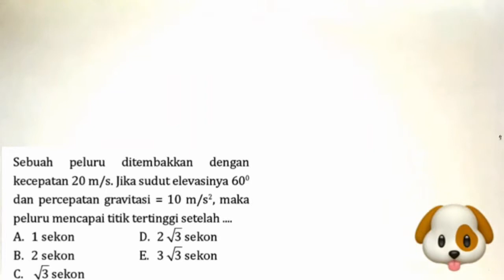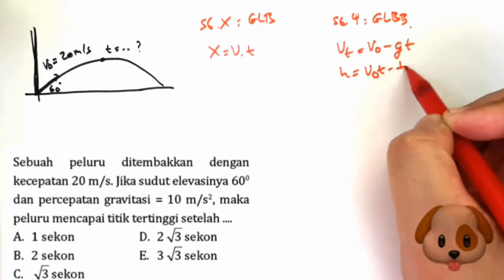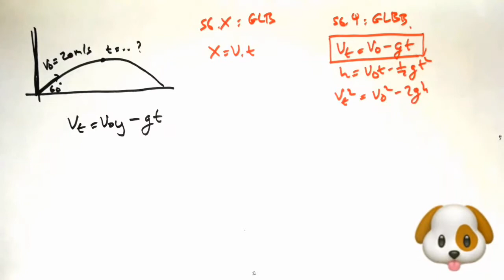Menentukan Waktu yang Diperlukan Peluru untuk Mencapai Titik Tertinggi